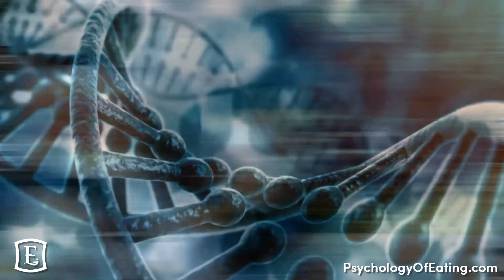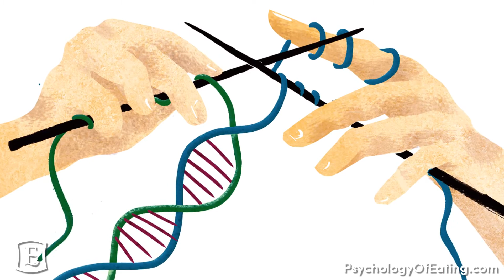What is Epigenetics - with Marc David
Most of us have been taught that our destiny is largely determined by our genes. It's true that there are certain aspects of our physiological makeup that are not likely to change overnight, such as the color of our eyes or the structure of our bones. However, a newly emerging branch of science known as "epigenetics" has now proven that we have more control over our genetic expression than we previously thought, because certain aspects of our genetic programming are now understood to be switched off or on by a variety of environmental factors. The beauty of this new discovery is its suggestion that by making different environmental shifts, we may be able to change which of our genes are expressed at any given time. Our genes no longer have to dictate our future. In this provocative new video from IPEtv, Marc David, founder of the Institute for the Psychology of Eating, explains why we no longer have to think of our DNA as an unchangeable plan for our future. Tune in and learn how you can start to take charge of your genetic expression and set yourself up for better health!

Want a sneak peek? Read part of the transcript below:

Greetings, friends. I’m Marc David, founder of the Institute for the Psychology of Eating. Let’s talk about what is epigenetics.

Wow, my friends. This is some good news. There is an absolute Renaissance that is literally changing the landscape of health and medicine as we know it. It is the indisputable research that has turned the field of genetics upside down. And it’s all about this new field of epigenetics, which is not so new, but it’s really coming to the forefront now.

So here’s the deal: simply put epigenetics means above and beyond genetics. And it embraces it. It’s all about how certain genes are turned on and off by environmental factors, such as nutrition, supplements, stress, relaxation, sunlight, specific foods, specific herbs, meditation, exercise, anger. And the research continues to explode.

So everything I just mentioned, there is research that shows that when these factors come into play, they change gene expression. Researchers have identified some amazingly specific factors that directly impact genes that are connected to poverty, to trauma, to abuse, to being an orphan, to bullying, or the stressful experiences that your grandparents had will be impacting you. This is wild!

Genetic switches can literally be turned on and off within minutes.

This has been measured. They can be turned on and off within minutes on exposure to such environmental triggers. And this constant dance, it’s an interplay between our life and the air and the sun and the moon and the stars and everything that’s impacting us...